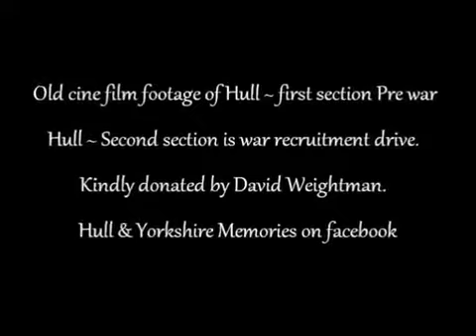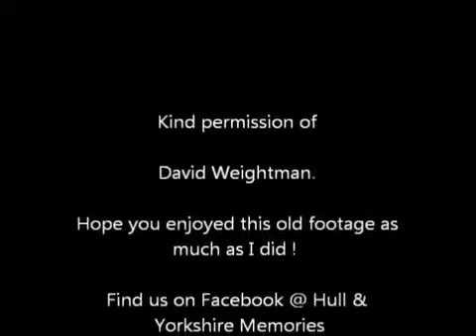Old cine film footage of Hull ~ First section Pre war Hull Second section War recruitment drive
Old Cine film footage of Hull. With kind permission to share by David Weightman.